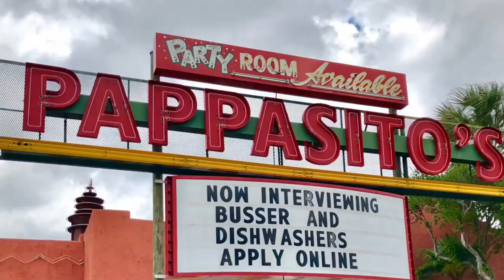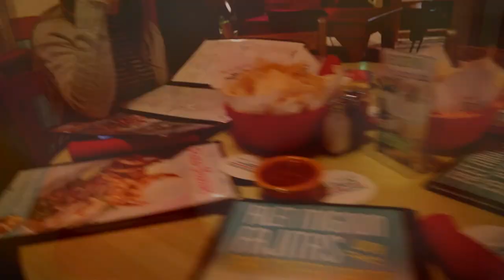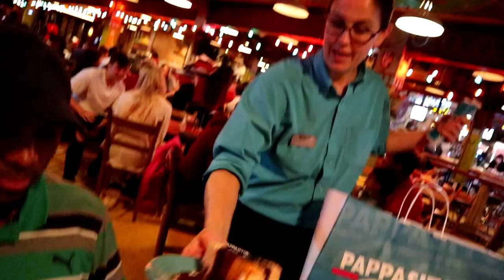Funny Dinner at Pappasito's Mexican Cantina in Houston Tx